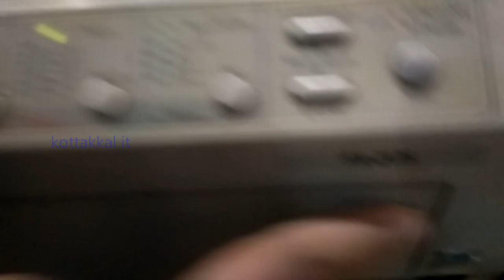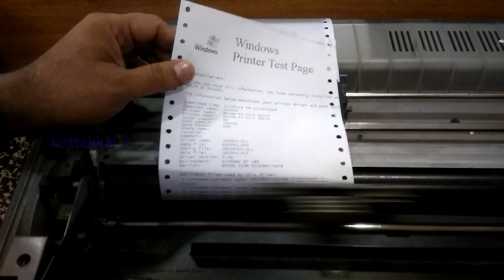Epson FX-2175 Dot Matrix Printer paper jam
Epson FX-2175 Dot Matrix Printer   paper loading problems
Epson FX-2175 Dot Matrix Printer   paper feed problem